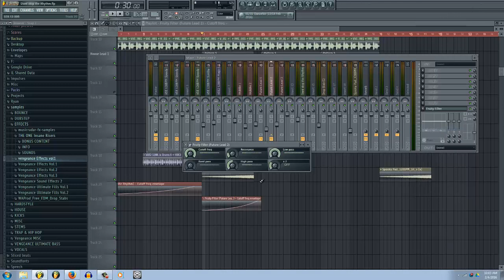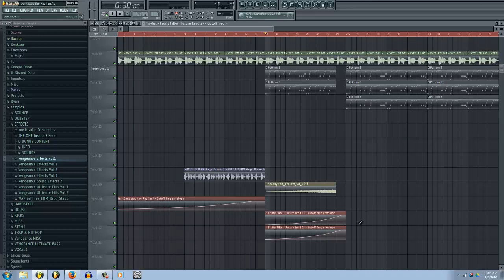How to Copy Automation from One Clip to Another in FL Studio